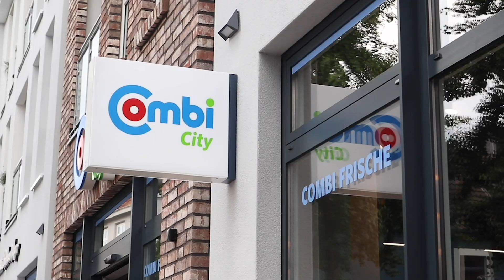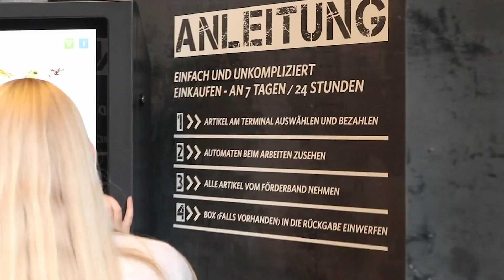Combi City in Oldenburg - Made by Wanzl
Der neue Combi City Markt in Oldenburg wurde von Wanzl geplant, gestaltet und eingerichtet. Außerdem feierte unser neuer 24/7-Ausgabeautomat Deutschlandpremiere.